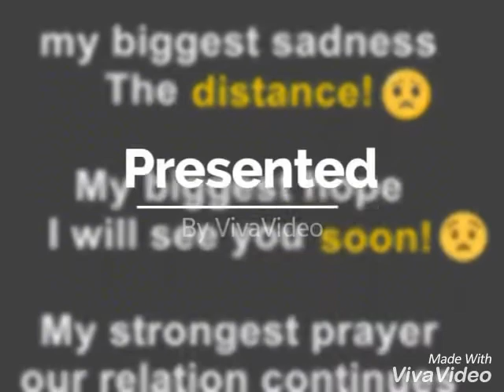THIS MADE ME FEEL OWSM💘😭😍